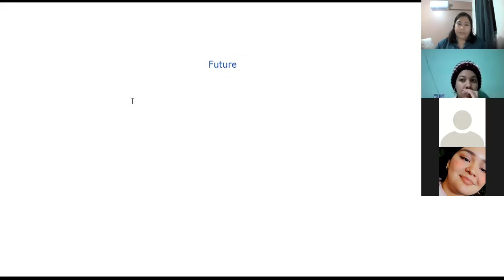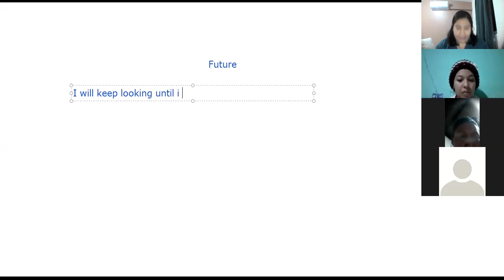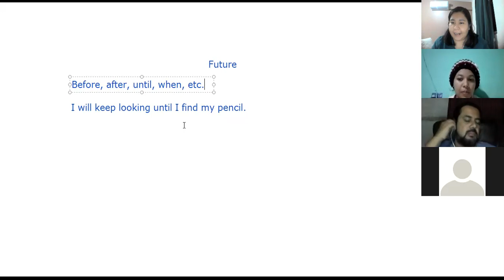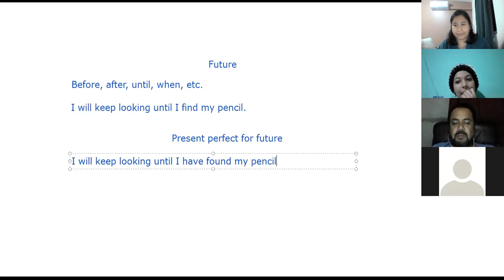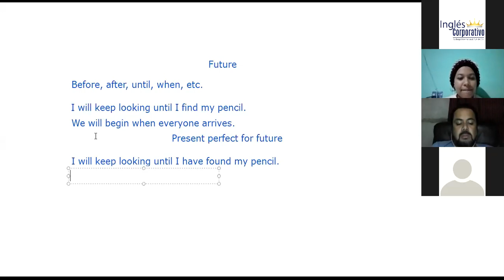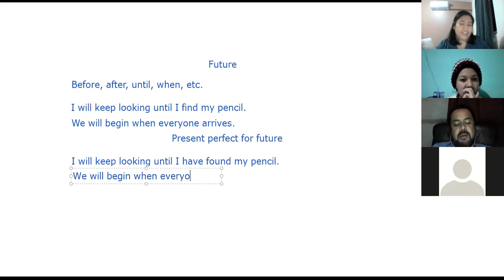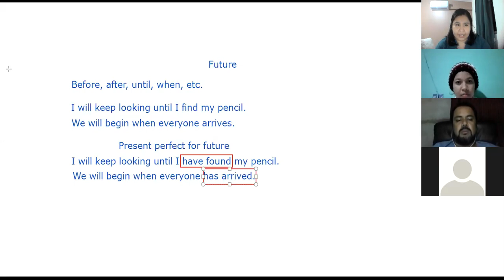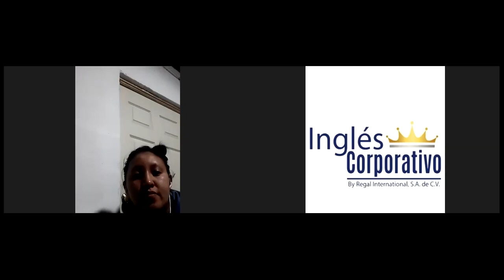Ingles Corporativo - Present Perfect for Future Practice